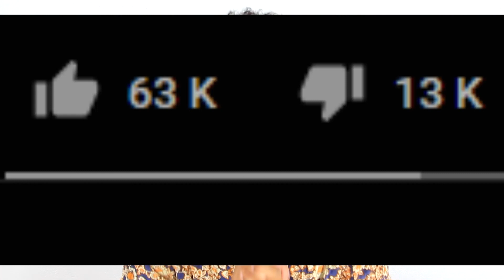BILAL HASSANI PLAGIE BTS ?!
Le mois dernier Bilal a fait scandale à cause de son dernier morceau fait beleck, il a été accuser de plagiat, parlons en !

❤️Âge: 17 ans
❤️Caméra: Canon 600D
❤️Groupe préférer: BTS/BIGBANG

❤️ bradleywell